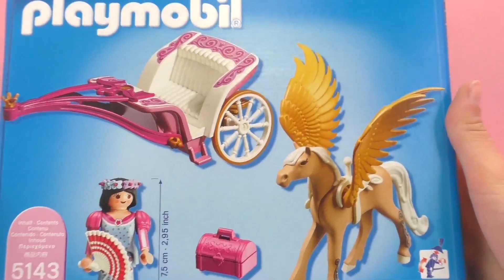Playmobil 5143 - Dokar Kerajaan dengan Pegasus